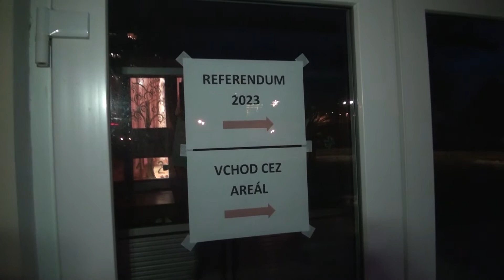Petržalských 13 / 25.1.23